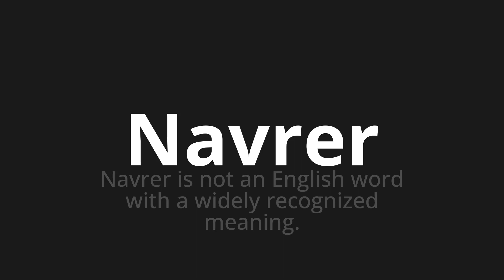How to pronounce Navrer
🌍 Learn a new language now Master the Pronunciation of 'Navrer Which Means Navper' - which means : NAVER is not an English word with a widely recognized meaning. 📝 with @HTPronounce 🎓🗣️ - [Your Guide to French]

Learn to pronounce 'Navrer' perfectly in French with our easy and engaging tutorial by @HTPronounce! 📖📽️ In this comprehensive video, we provide you with native speaker examples 🗣️👂 and phonetic breakdowns 🎵 to ensure you get the pronunciation just right.

How to say Heartbreak in French